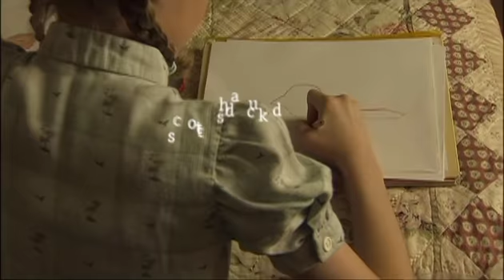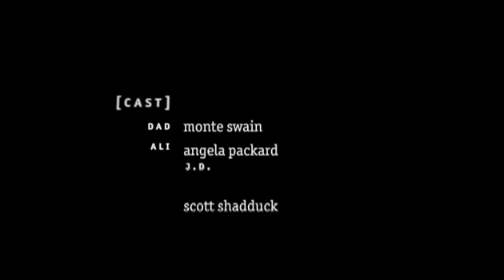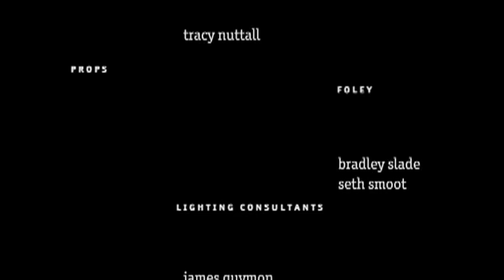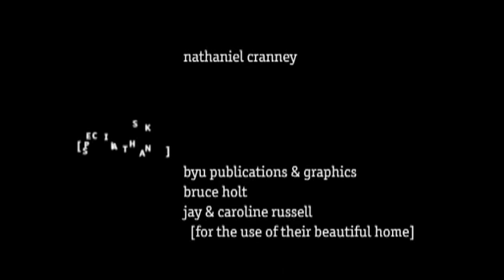Little Birds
This is the very first film I coproduced. Dennis Packard asked me to teach a class with him on "The Philosophy of Film." So I kind of pushed him to actually do a film, and this was the result. A talented designer, Kelly Nield, took the class with us and ended up doing this remarkable titling. Another student, Jared Hess, was the director of photography. Toward the end of the shoot, the sound engineer came up to me completely pale faced, and told me that he had completely blown out the sound. So all the sound in the movie was re-created in a studio--a great learning experience for me. As I look back on it, I think that for a class effort it went really well. It was fun also to get to know the director, Miles Romney, a BYU alum that helped us. Also, composer James Guymon shows even at this early date his talent for melody.